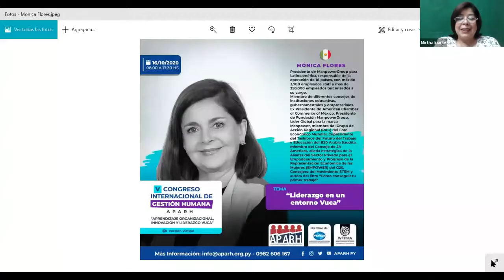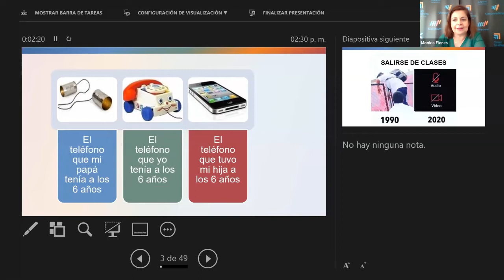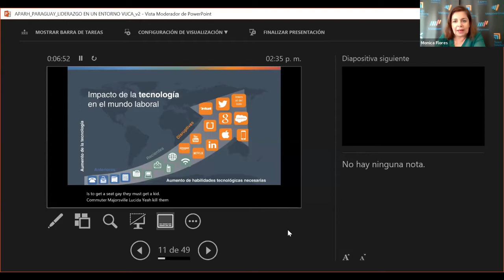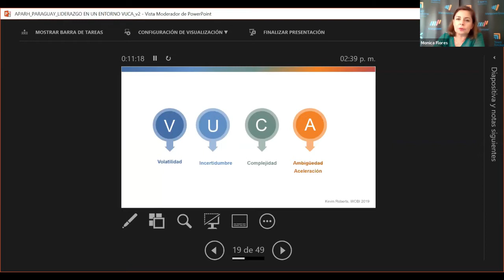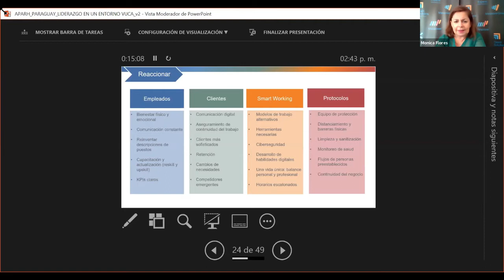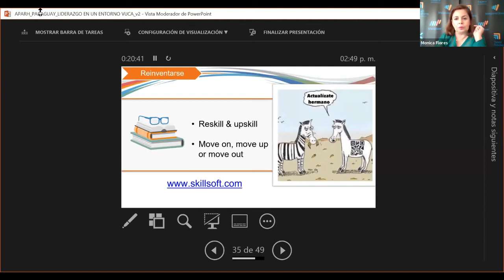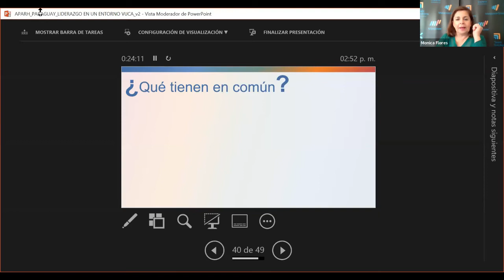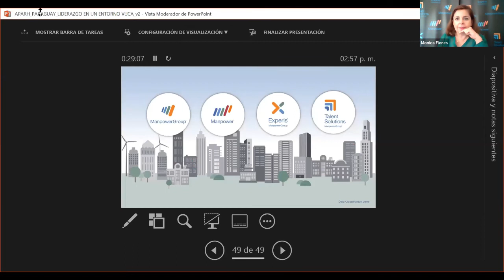LIDERAZGO EN UN ENTORNO VUCA - MÓNICA FLORES